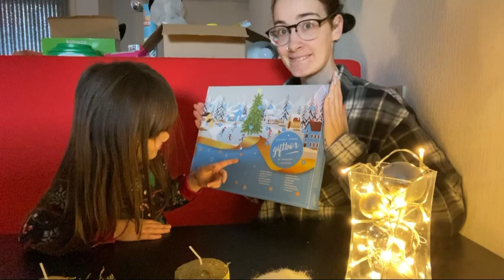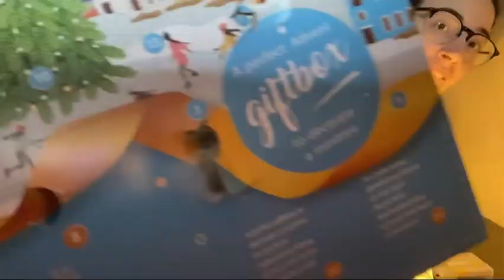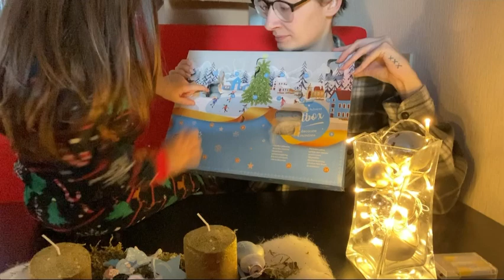Adventskalender 2022 openen #84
Wij zijn familievlogger geven jullie graag een kijkje in ons leven waar de kinderen alles bepalen.